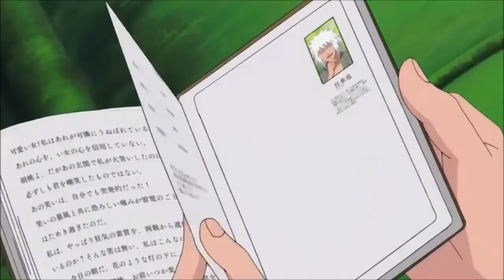Jiraya AMV Naruto - I see Fire